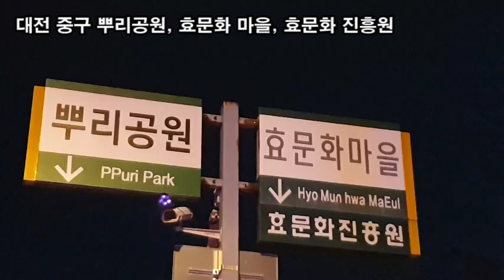랜선힐링여행, 환상적인 천상의 극락 뿌리공원 야경, 뿌리공원은 전국 유일의 효 테마공원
뿌리공원은 전국 유일의 효 테마공원
성씨상징의 조형물 설치 및 “효”주제 테마공원
입장료 : 전국민 무료(※ 연중무휴)